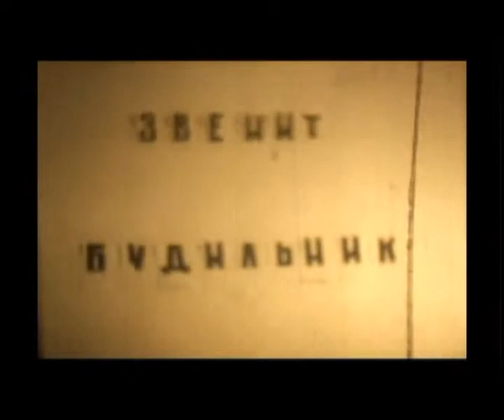ССО Карат 1988 год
ССО Карат